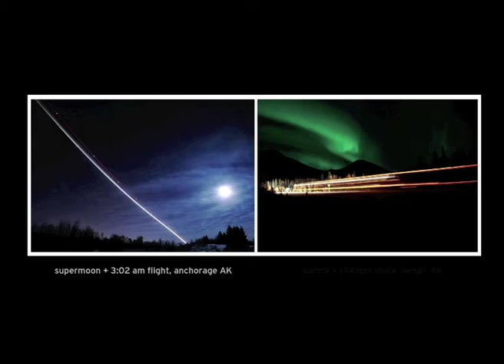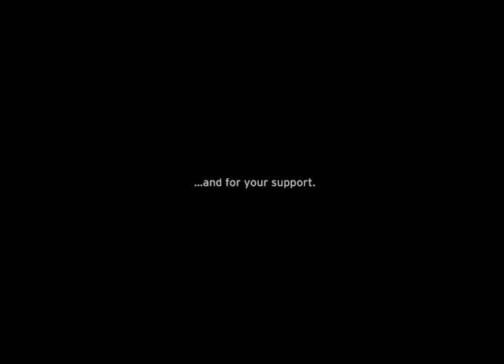Markers of Time by Christina Seely (Archive)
Christina's photography project is raising funds through Kickstarter. In order to receive contributions, Markers of Time must be completely funded by July 17.

From Christina: I am working on a project called "Markers of Time" that is taking a look at how climate change is effecting natural cycles in the delicate ecosystems of arctic.

For my previous project Lux I spent 5 years photographing the man made light glowing from cities all over the world. In 2009 I spent three weeks traveling on the Bering Sea for two and half weeks during the height of summer wildlife migration in 20 hours of daily sunlight. The contrast between these two experiences led me to think about the ways we attempt to control time and how this tendency disconnects us from the planet's natural cycles.

In 2010, for the six months between summer and winter solstices I moved up to Alaska and traveled in Svalbard Territory in the Norwegian Arctic as a participant on the Arctic Circle Program to begin the Markers of Time project.

Climate change is a massively complex topic and up in the arctic it's impacts are obvious. It is throwing off all kinds of natural rhythms. Rhythms that humans once depended on for survival (and some still do!). In most places we don't experience and are not effected by any of these changes directly so in this project I am working to visually describe the impact of these changes and aim to get people to reflect on their relationships to man made and natural time. To understand this difference is to connect to the bigger picture. To encourage thinking beyond the local/micro toward the global/macro is the root of this project.

Through photography and video I am exploring and interpreting ideas in this project related to: Fixed markers of time like solar and lunar cycles, The dialogue between man made and natural time so looking at different ways that humans relate to time -- clock time, flight and truck scheduling, manmade light, vs natural time - like solar/lunar/tidal/migratory/seasonal cycles, Different ways climate change is impacting natural cycles like migratory patterns, the melting rate of glaciers, changes in food cycles.

I have been working with glaciologists, wildlife biologists, park rangers and I am making work related to: Glaciers that are shrinking rapidly, Shifting migratory patterns of birds and marine mammals, The intersection of man made and natural time in the form of celestial happenings and industrial scheduling (the full moon vs. airplane cargo flights or the Northern Lights vs. trucking schedules), Coat changing species like the arctic fox, a species that is now out of synch with new climate patterns

The travel, coordination, technical training and production it takes to create this project is extensive and I need your help! As you can see Markers of TIme is well underway but your support is key to maintaining the momentum of the project. Funds from Kickstarter will support my travels North including this current six week trip throughout Alaska. It will also make possible the further creation and production of the work for exhibition. It will specifically help cover the costs of things such as: Travel expenses: flights, accommodations, car rental, Materials: analog film, paper for printing, photographic chemicals (cyanotypes), Technical + production costs: lab processing fees, equipment rental, wilderness/scientific guide fees

The Markers of Time project looks at an important moment in our relationship to the planet as the realities of climate change, while far less visible where most of us live, grow increasingly apparent in other parts of the world. Thank you for your interest and for your support.

Bio: Christina Seely, an artist based in San Francisco, uses photography and the moving image to investigate the ever-changing tension between nature and culture. Her work has been exhibited throughout the US and Europe, at the Museum of Contemporary Photography in Chicago, The Center for Photography at Woodstock, Country Club Projects, Jane Deering Gallery and over the last year as a City Hall installation commissioned by the San Francisco Arts Commission. Her work is in numerous collections including the West Collection, The Walker Art Center, and the Boston Public Library. In 2009 she was a fellow at the MacDowell Colony, in 2010 a participant on the Arctic Circle Program, and a 2011 artist in resident at the Headlands Center for the Arts. Her project Lux was nominated for the prestigious Prix Pictet Award in 2010 as well as for the Santa Fe Prize for Photography in 2009.

Seely holds a BA from Carleton College and an MFA in Photography from Rhode Island School of Design and when she is not traveling to make her work she teaches at California College of the Arts in Oakland/San Francisco in the photography, interdisciplinary and graduate programs.